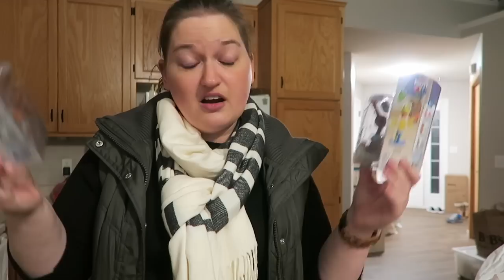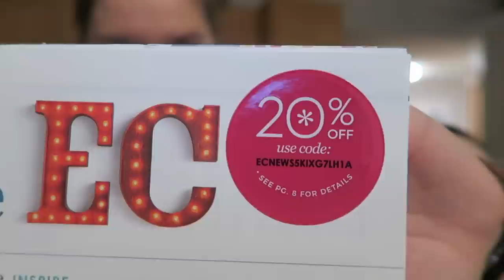DAY 5 | VLOGMAS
Welcome to day 5 of VLOGMAS 2018! I can't wait to share each day with y'all. I will be filming each day in December :)

1st time Erin Condren customers, use this link to get $10 off your 1st purchase.

12527 Central Avenue NE #322